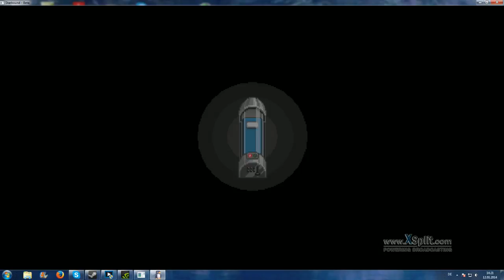Starbound Lets Play 16